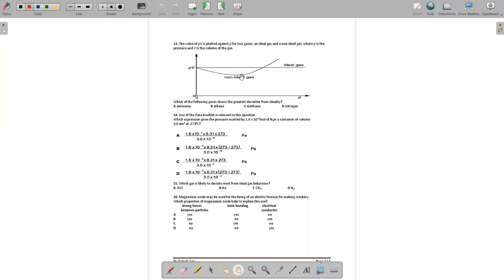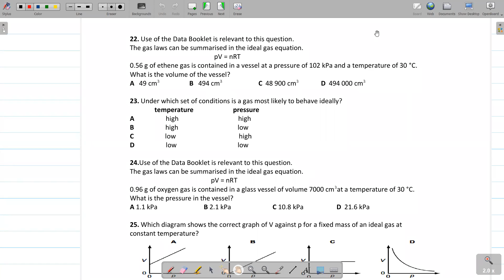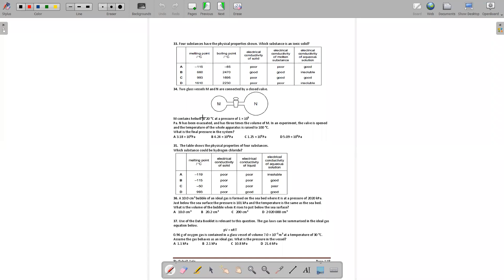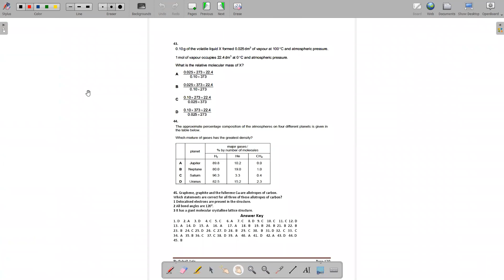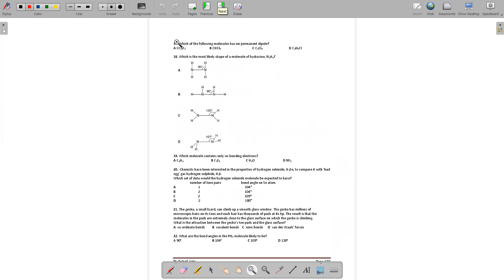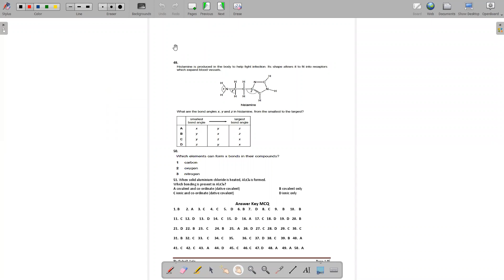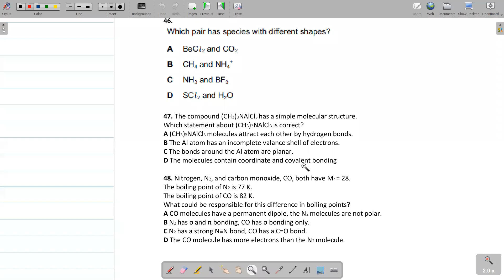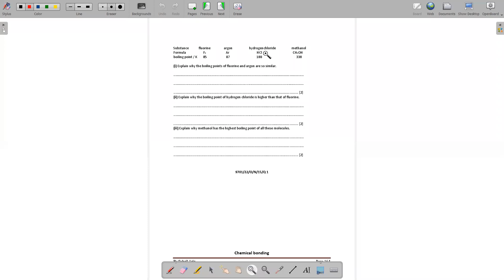AS Chemistry B Sir Suhail Aziz 30 Nov 20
Section B